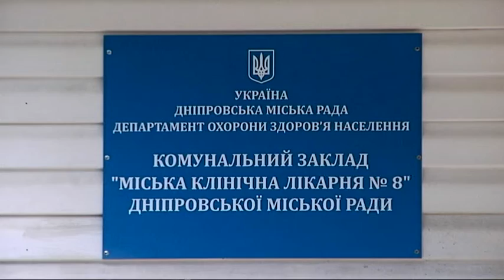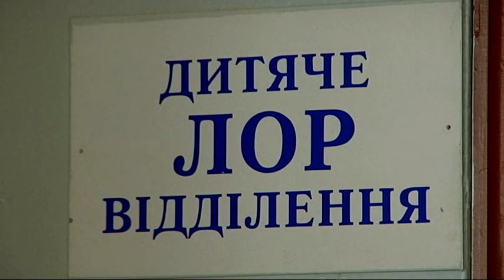Зброя замість іграшок. Старший брат поцілив у голову молодшому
7-річному хлопцеві із Вільногірська поцілив у голову його старший 14-річний брат — із травматичного пістолета. Від пострілів у хлопця значні поранення обличчя. Близько п’ятої ранку 5-го червня його доставили до восьмої лікарні у Дніпрі, там зробили операцію. Загалом наклали близько сорока швів. Доба після операції, за словами медиків, найскладніша, на обличчі буде багато набряків. Проте загальний стан дитини задовільний. Правоохоронці порушили дві кримінальні справи. Перша - за умисне тілесне ушкодження проти старшого брата, друга – за незаконне збереження зброї - проти батька.